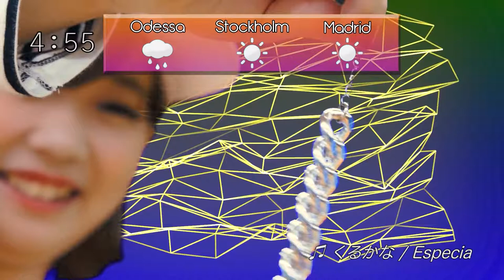[csd] - staybroke. 「bump」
[csd]